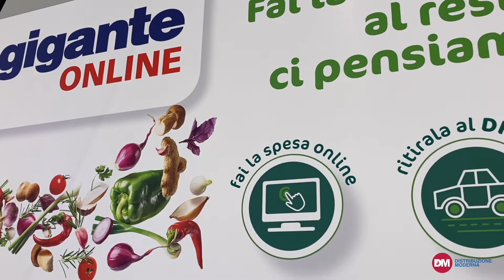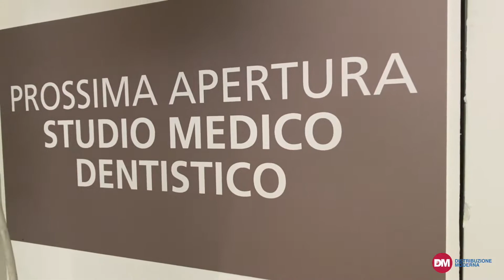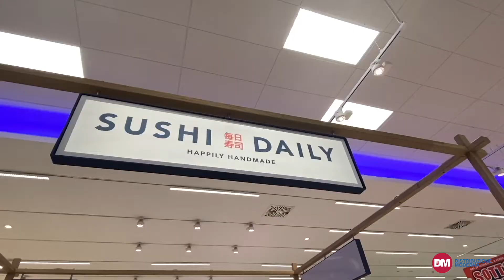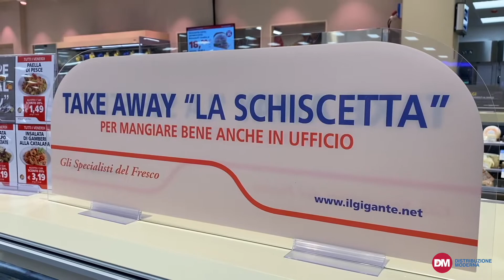Il Gigante inaugura un nuovo pdv a Cernusco Sul naviglio (Mi)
È stato inaugurato giovedì 27 gennaio il nuovo punto vendita a insegna Il Gigante, situato a Cernusco Sul Naviglio, in provincia di Milano: si tratta del sessantesimo store del brand lombardo la cui apertura cade nel cinquantesimo anniversario di attività sul territorio.
La struttura è stata realizzata nel rispetto degli standard di efficienza energetica che riducono notevolmente l’impatto ambientale.
L’assortimento prevede una vasta offerta di prodotti freschi, il reparto pasticceria e forno e la macelleria, senza contare numerose proposte biologiche e free from.
L’insegna ha implementato il servizio di spesa online e nel punto vendita è disponibile la corsia “drive”, il punto di ritiro della spessa effettuata via web.